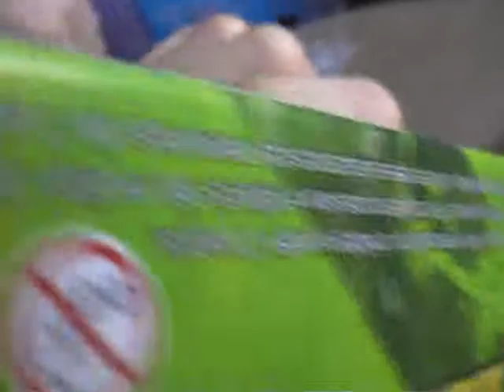Bunch 'o The Family Visits and Joanna Eats